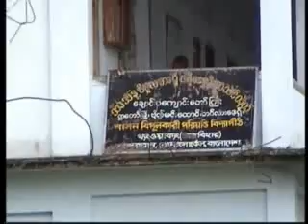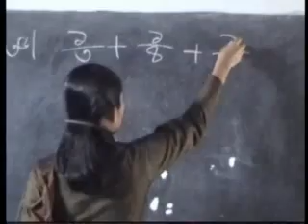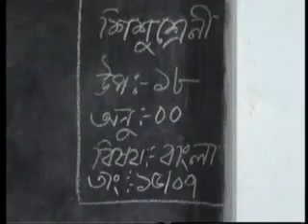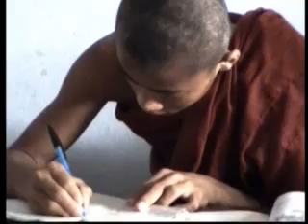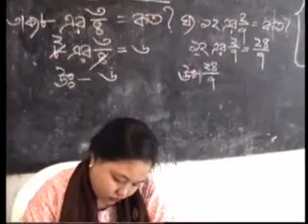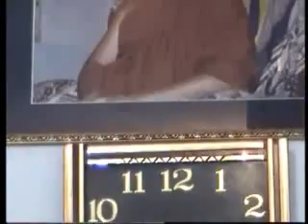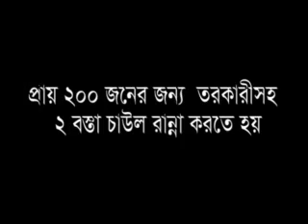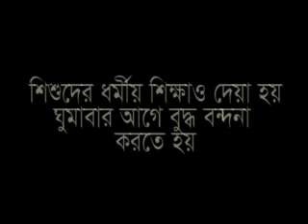Guru Bhante (Bandarban) Orphanage "Be Happy Learning Centre"2004